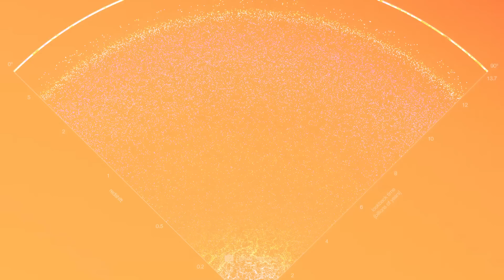Scientists Were Observing a Distant Galaxy When It Did Something Absolutely Strange!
Scientists were observing a distant galaxy when it did something very strange! A black hole of gigantic proportions appeared before the eyes of the researchers. A never-before-seen flash of light sent the scientists into a state of confusion. Nobody really knew what had really happened in the galaxy SDSS J1335+0730! To this day, experts are still arguing about the answers. We may have witnessed the birth of a galactic center!